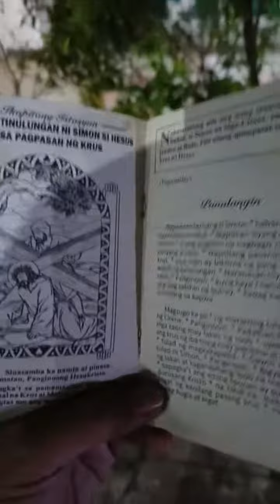SanSebastianCollege CaviteCity 7thChurch Pilgremage